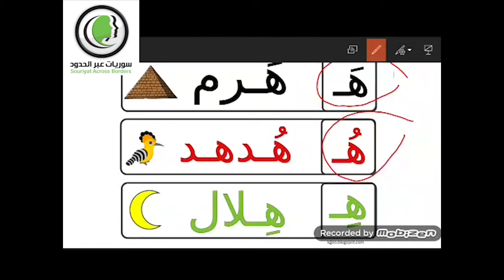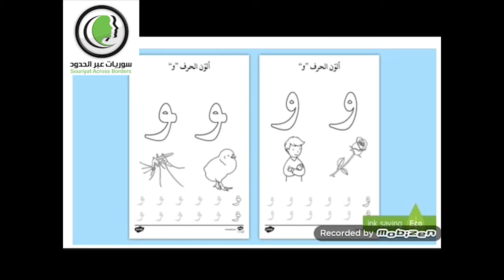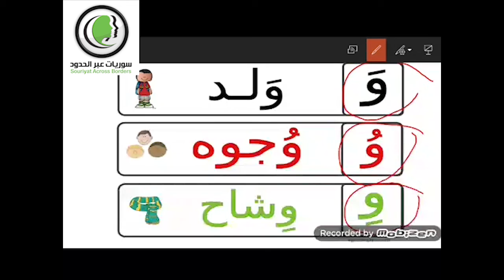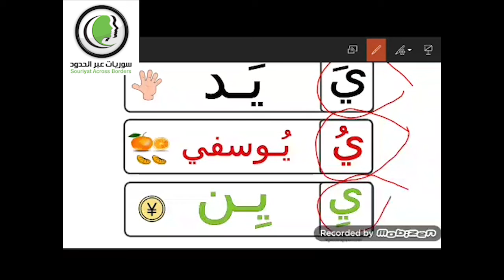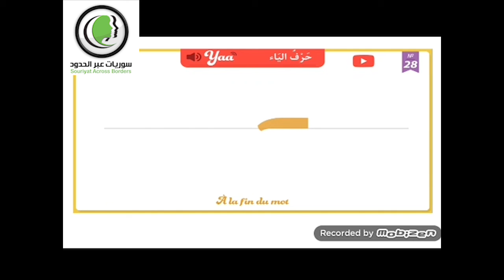الدرس الثامن من دورة محو الأمية في اللغة العربية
" دورة محو الأمية "
دورة محو الأمية المقدمة من سوريات عبر الحدود بالتعاون مع المدرسة غفران كريم ضمن مبادرة تطوع_بلا_حدود.
 :والتي سوف نتعلم خلالها
حروف ( ه , و , ي )
توفر المنظمة هذه الدورات والورشات بالتعاون مع عدد كبير من المتطوعين المؤهلين، وسيتم الإعلان عن باقي الدورات القادمة قريباً
للمزيد من الدورات يمكنكم متابعة صفحتنا على موقع الفيس بوك: سوريات عبر الحدود